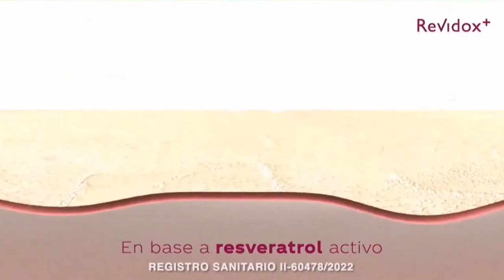REVIDOX - La belleza comienza en el interior (Bolivia 2023)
Comercial de Revidox: Con Revidox, estás bella y radiante a toda hora, todos los días. SAE Bolivia.